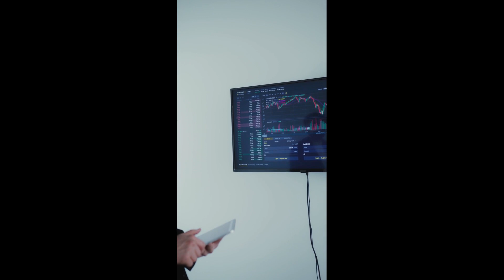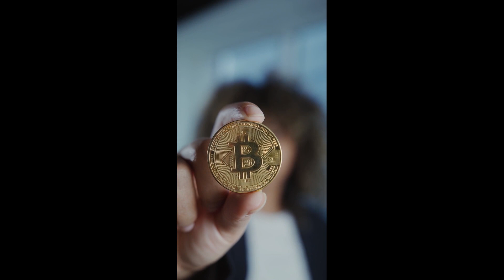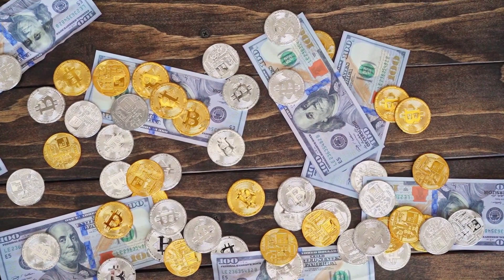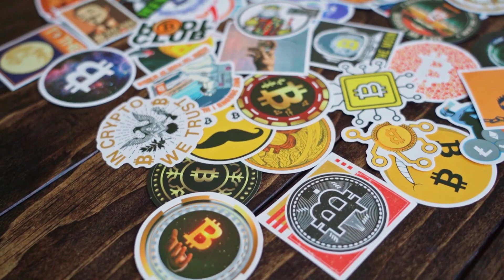LDO PRICE WILL X8000 ACCORDING TO THIS?? - Lido DAO PRICE PREDICTION 2023 TO 2030